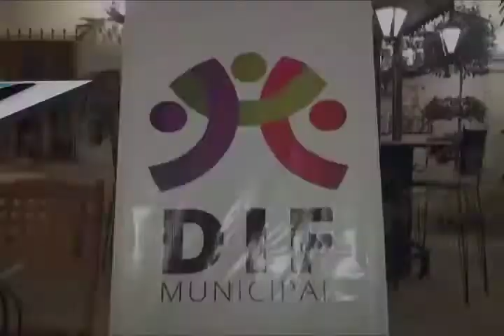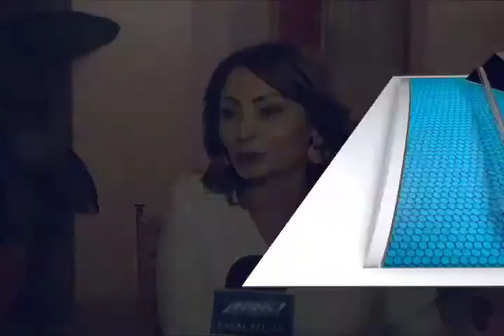Encabeza Sra. Lorena Córdova Brena cena a beneficio del DIF Municipal